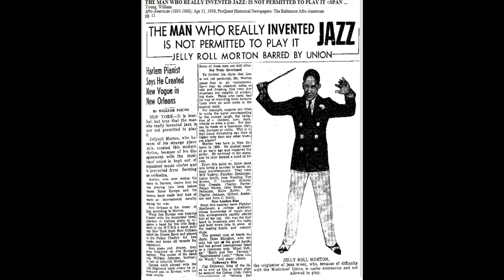Ben Makinen I For The Record I Episode 1: The Louis Armstrong MYTH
Truth. Transparency. Myth & The Media. Episode 1 -  For The Record

Filmmaker Ben Makinen takes us on an adventure beneath the surface in search of truths that have been hidden in plain sight.

Makinen discovers a manipulation of truth - a lapse in editorial judgment - in the movie trailer for Sacha Jenkin's newest doc Black and Blues on the life of Louis Armstrong.

There is a myth among some, and unhelpfully perpetuated in Jenkin's trailer, that Armstrong invented scat singing.

This is false. Episode 1 exposes the truth in Armstrong's own words and from a quick examination of the record.

LINKS TO OTHER SOURCES REFERENCED IN EPISODE 1

Jelly Roll Morton: this link actually contains very important research on early New Orleans figures and sheds a brighter light on the complex racial and musical relationships blending in the southern US at the turn of the 19th Century when musical impulses were shaping into what we now refer to as jazz music.

Newspaper article on the Inventor of Jazz Jelly Roll Morton (Princeton)

Photo Credits:
Library of Congress:
William Gottlieb
Thomas Askew
Phillipe Halsman